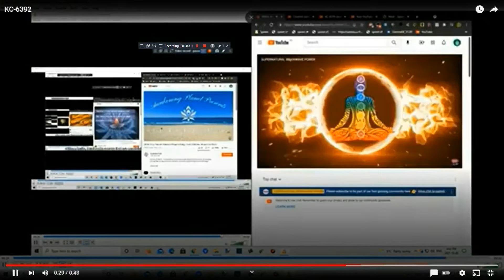KC-6393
AKC 6393